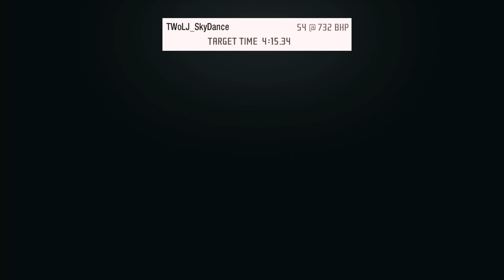WGS Online Tournament - NFS ProStreet | SkyDance Vs Sythesis (Portland International Raceway)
PC Specification: (Laptop) HP Omen 15
Screen Refresh Rate : 144 Hz
Processor : Intel(R) Core(TM) i5-9300H CPU@ 2.40GHz
GPU : GeForce GTX 1660 Ti 6GB
RAM : 16GB RAM
Speakers/Headset : SteelSeries Arctis 5
Mouse : Steelseries Sensei